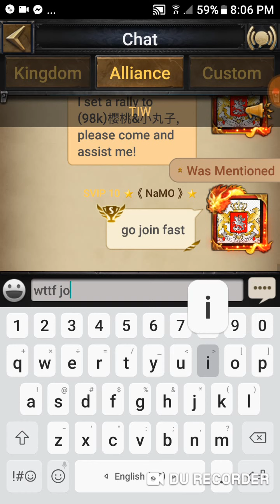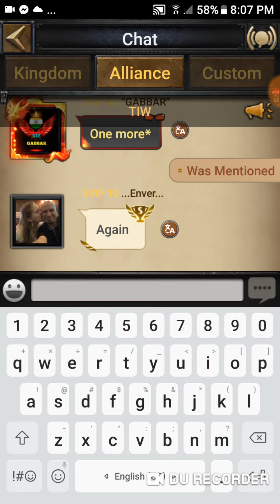clash of kings solo and rally atack